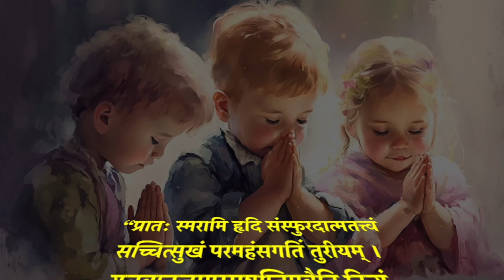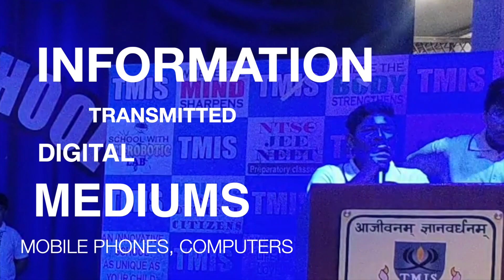Special Assembly by IT and Robotics Club - TM International School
Special Assembly by IT and Robotics Club
A day filled with excitement, the ITandRoboticsClub organized a special assembly to showcase the talents and accomplishments of its students. The event, held yesterday at our esteemed institution, served as a platform to highlight the remarkable achievements of the young minds who have been actively engaged in the fields of technology and robotics. With enthusiasm in the air and a strong sense of camaraderie, the students put on an impressive display, leaving the audience inspired and in awe of their talents.